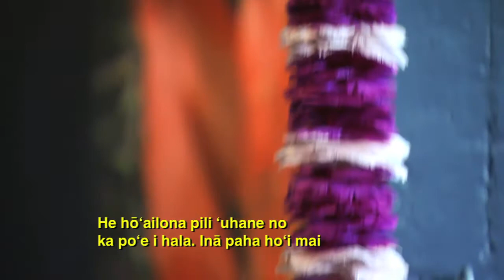ʻĀhaʻi ʻŌlelo Ola - May 12, 2010. Maoli Arts Month First Friday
ʻĀhaʻi ʻŌlelo Ola - May 12, 2010. Maoli Arts Month First Friday. Brooke Parker, Noelle Kahanu, Natalie Mahina Jensen